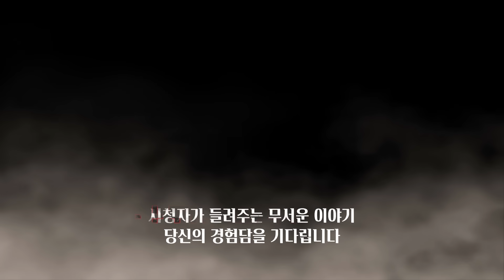【무서운이야기 실화】 아파트 보안 직업괴담 신 들린 아파트 주민 봤던 썰ㅣ익명 님 사연ㅣ돌비공포라디오ㅣ괴담ㅣ미스테리 인터뷰ㅣ시청자 사연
시청자(익명 님)의무서운이야기 (시.들.무)
한 아파트 보안 업무 진행 중 정말 이상한 주민이 있었고
그 주민으로 부터 있었던 충격적인 이야기

1. 카카오톡

2. 돌비공포라디오 네이버 공식카페의